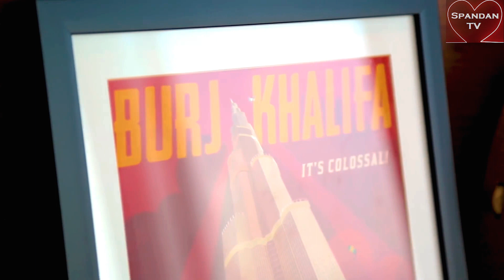Burj Khalifa // बादल भन्दा माथिको भवन // Tallest Building In The World // Spandan TV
बादल भन्दा माथिको भवन // Burj Khalifa // Tallest Building In The World // Spandan TV
...a video by Ramesh Pokharel
C&P_ Spandan TV

All copyrights are reserved with our YouTube Channel_ Spandan TV